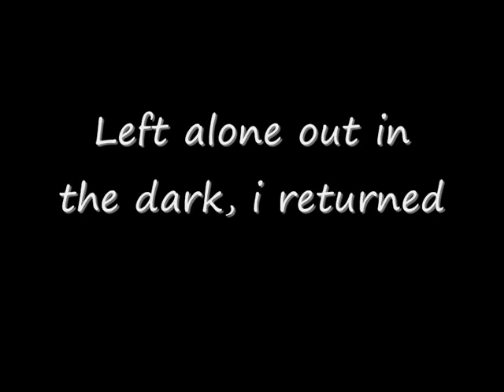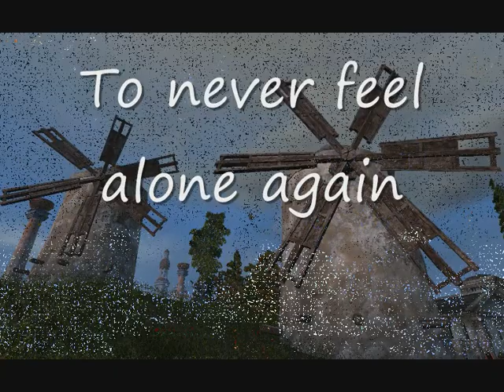Age of conan - My Destiny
This is my life, my destiny. A Age of
conan movie. Music made by Tom Kristoffersen